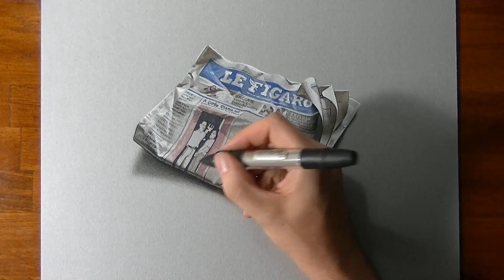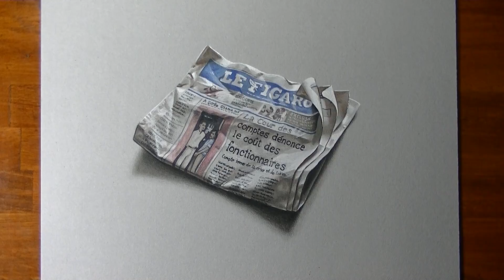3D Drawing Le Figaro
How to draw a 3D newspaper with mixed media on gray paper.

4 hours e 41 minutes

Past Titles and Descriptions (2013)
How to draw a 3D newspaper with mixed media on gray paper. 3D illusion illustration by Marcello Barenghi - Italian Art
Guarda come disegno una copia del famoso quotidiano francese, usando matite colorate e pennarelli.
Comment dessiner Le Figaro avec des marqueurs et crayons de couleur.
Cómo dibujar Le Figaro con marcadores y lápices de colores